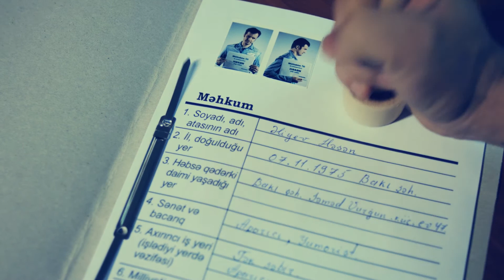Atv Dizayn_Tək Səbr 3 (anons 2015)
Rejissor - Rauf Ocaqverdiyev, Operator - Elvin Əhmadoğlu, Operator assistenti - Novruz Məmmədov, Mətn - Sevinc Çılğın, Produser  - Elgün Yəhya, Montaj - Elmar Vəliyəv, Qrafik tərtibat – Asif Əliyev, Stilist – Zülfiyyə Sultan, Səs rejissoru - Dj Rash